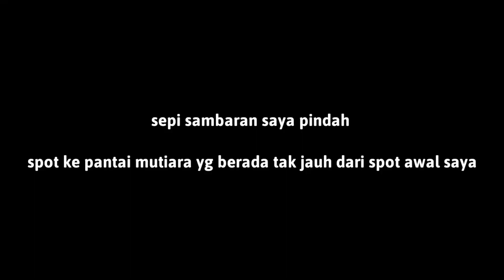CASTING PINGGIRAN TAK SANGKA DAPAT IKAN INI || ULTRALIGHT CASTING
Salam strike & satu hobby

Casting pinggiran tak sangka dapat ikan ini.
Mancing pinggiran seputaran jembatan karanggoso dan pantai mutiara trenggalek dengan teknik mancing casting piranti kelas ultralight fishing umpan metal jig 10 gram Alhamdulillah masih ada hasil strike ikan yang biasanya berada di laut dalam. Casting di pinggiran laut memang meng asikkan apalagi pake piranti ultralight casting sensasinya nagih banget. Tonton videonya ultralight casting pinggiran pantai, semoga terhibur 👇

Takle :
Joran sisik 6'11
Reel ryobi ultralight 1000
Line 0,6
Lure  micro jig 7 grm & 10 grm by KOMET JIG

!! Untuk yg berminat pesan kaos (tshirt) sablon bisa langsung hub 👇

         PRIMA DESIGN
Digital sablon DTG,DTF,PLASTISOL, POLYFLEX

Suport by :  PRIMA DESIGN
digital t-shirt printing DTG, DTF, PLASTISOL, POLYFLEX

Ultralight casting pinggir laut,
Mancing casting dipinggir laut,mancing casting dipinggiran laut,mancing casting pinggir laut,casting pinggir laut,casting dipinggiran laut,casting pinggir pantai,mancing casting pinggir pantai,mancing fishing,